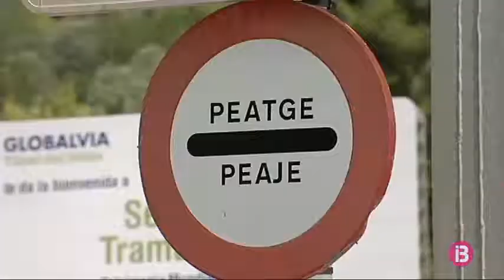El Consell de Mallorca ratifica el rescat del túnel de Sóller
El ple de la institució insular ha ratificat el rescat d’aquesta infraestructura. Aquest pròxim dimecres, 27 de desembre, el Consell efectuarà el pagament a la concessionària. En total, 16,2 milions d’euros. El rescat arriba després que els tribunals n’aixecassin la suspensió. Les barreres s’aixecaran definitivament divendres dia 29 de desembre.

El túnel, de poc més de 3 quilòmetres de llarg, suporta una mitjana de 10 mil cotxes al dia. El manteniment anirà a càrrec del Govern, que pagarà 687 mil euros a l’any. El Pi ha votat a favor del rescat, però critica que l’executiu autonòmic s’estalviarà doblers. El PP i Ciutadans coincideixen que es tuden els doblers perquè no és prioritari.

El Consell ha aprovat també de manera inicial el pla d’equipaments comercials. A Palma i a Marratxí no es fixa límit per construir-hi centres comercials, als polígons no podran superar els 700 metres quadrats, i a Inca i a Manacor es permetran de 20 i 30 mil metres quadrats, respectivament. Tots els grups han coincidit que faran feina per millorar el text aprovat avui. També ha sortit endavant la suspensió de llicències fins a l’aprovació definitiva.